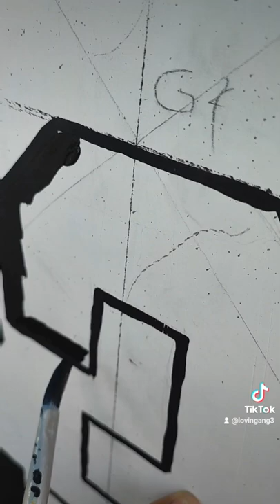Nba Goat Wall Painting Using latex Paint in Concrete Wall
Reference Project by @markdsq_art